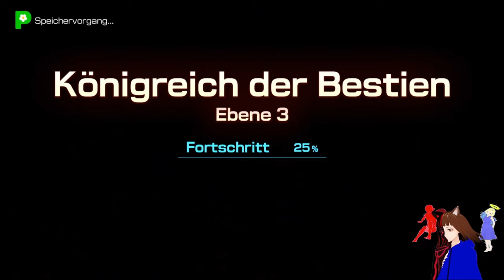Das KÖNIGREICH DER BESTIEN 😱 / PIKMIN 4 🚀👩🏻‍🚀 / DEUTSCH / GERVTUBER / #17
Pikmin 4 deutsch:

heute gehen wir in die wahrscheinlich tiefste höhle des Spiels. diese höhle ist so tief das ich sie in 2 Parts aufteilen musste